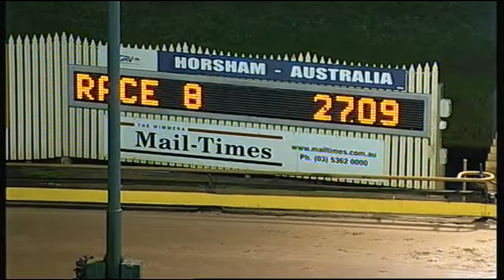HOR TUE 07 JUL 15 R8